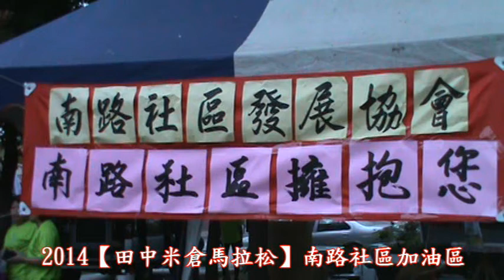2014【田中米倉馬拉松】南路社區加油區-黑松製作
請各路馬拉松高手~自己找鏡頭